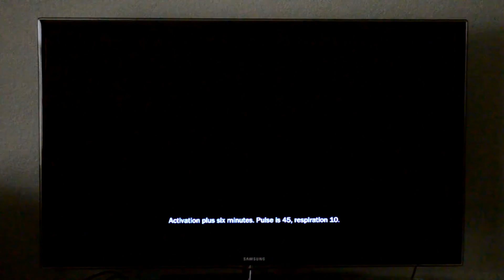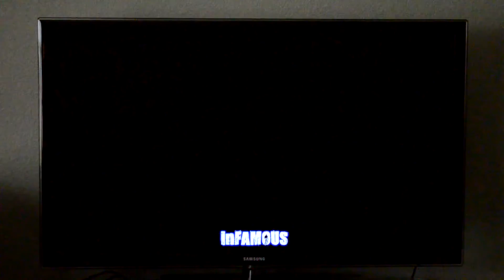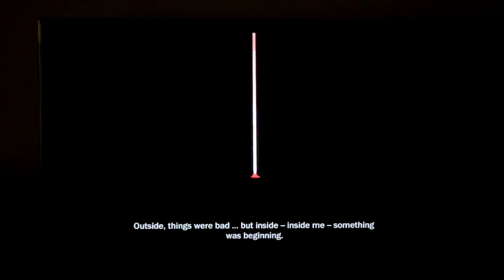Let's Play InFamous Part 1 -- New Beginnings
Welcome to my LP of Infamous, probably one of my all-time favorite games to date! In this episode, we find out that our hero Cole McGrath has some new powers.